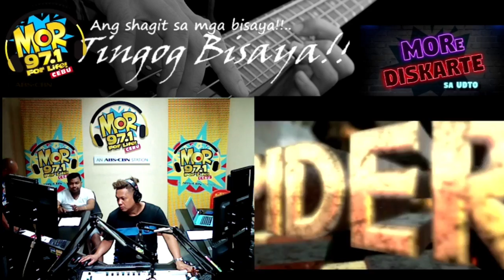MOR971CebuPh Live Stream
sayaw ta lupig sila!!